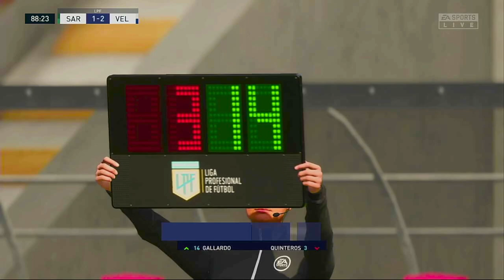CA Sarmiento vs Vélez Sársfield | Liga Profesional de Fútbol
Club Atlético Sarmiento vs Club Atlético Vélez Sársfield

The Primera División is the country's premier football division and is the top division of the Argentine football league system.

FIFA 23 XBOX Gameplay